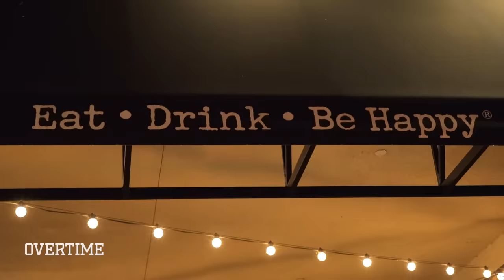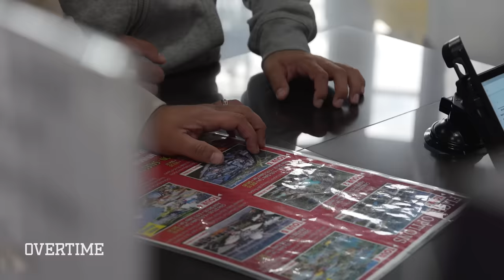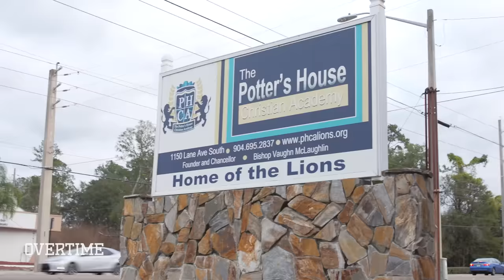"My Team Sucks." Jaden Newman Loses It & PUNCHES Julian Newman! Julian Celebrates COLLEGE OFFER 😱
EPISODE 4 OF HELLO NEWMANS. Jaden Newman steals the show as we focus on her life on and off the court. Jaden is a hooper no doubt, but is dad giving her the support she needs?

We also get to watch the fam celebrate JULIAN'S COLLEGE OFFER! Keep sleeping on my boy. The Newmans gonna keep rising to the top.

This is my favorite episode yet and it only gets crazier from here. Hello Newmans is on EVERY SATURDAY at 12:00pm EST right here.

IT'S ALWAYS A MOVIE.

Drop a comment and show love for the NEWMANS!